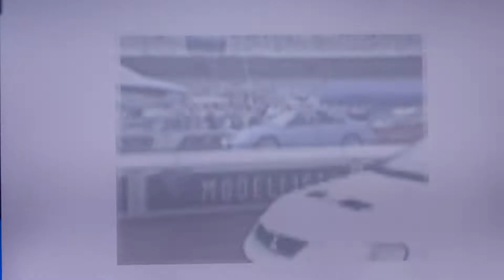【NESYS Revival】BG4t C03Cr Lv15 BL7X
Time: 3'31"387

Com Sequence: S13/ FC/ Golf/ BL7X

Difficulty: Sorcerer Only